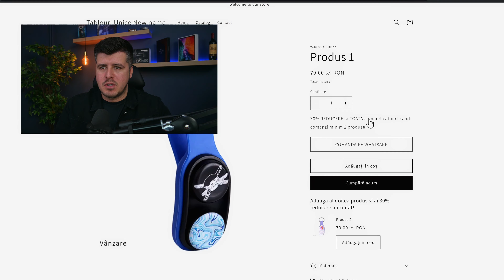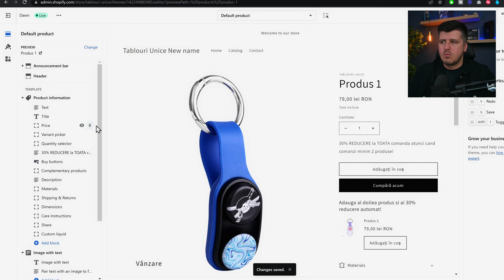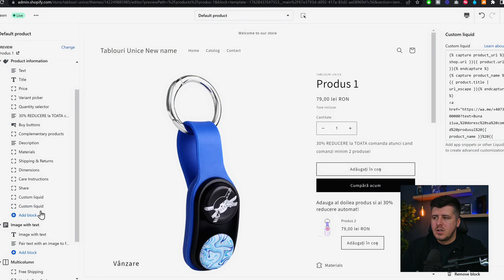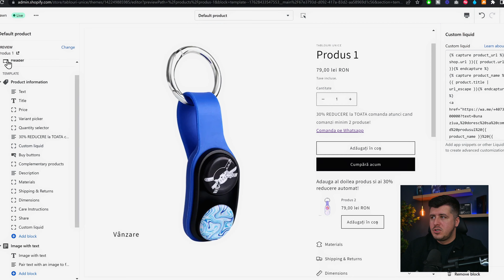Buton "Comanda pe WhatsApp" in Shopify fara aplicatii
In acest video va arat pas cu pas cum adaugati un buton de Comanda pe Whatsapp in Shopify.

(din pacate Youtube nu imi da voie sa atasezi codurile direct in descriere)

✅ Înregistrează-te pentru programul de afiliere si câștiga 25% comision recurent pentru toate recomandările

🤨 Vrei sa iți faci singur magazin online?